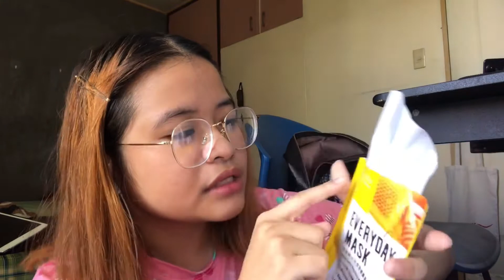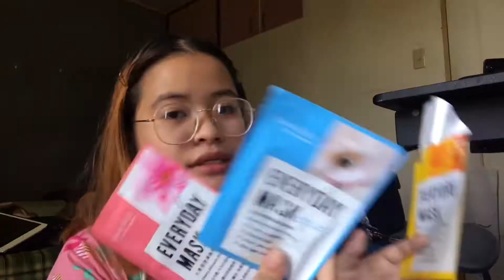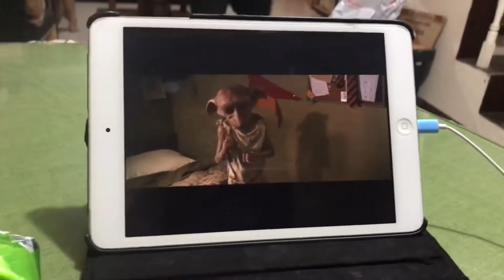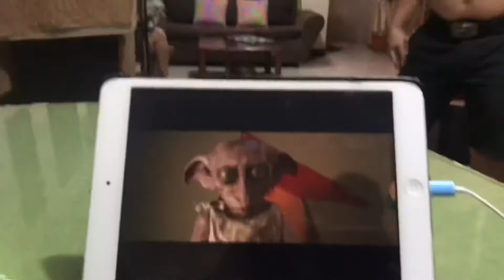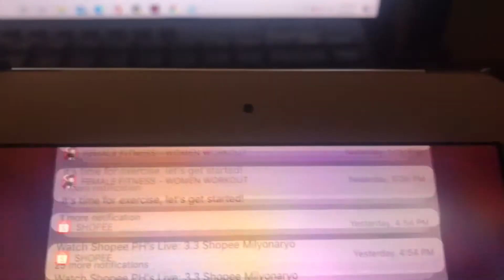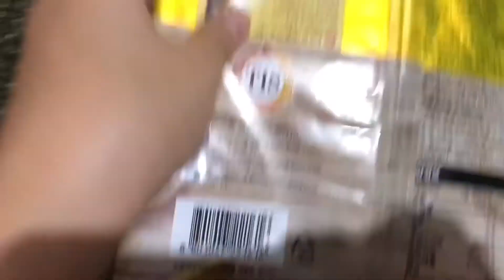HINDI AKO YUNG TOTOONG ANAK + HOW I MAKE KIMBAP | Angel Ramas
FAQs:

Age: 21
Editing Software: imovie

Camera: xiaomi yi, iphone

I appreciate all the advice/feedback I receive :) It really means a lot to me More fun, fashion, teen, tips, diy, and lifestyle videos to come so definitely subscribe to stay tuned ♡ I hope you enjoyed this video, thank you for watching!